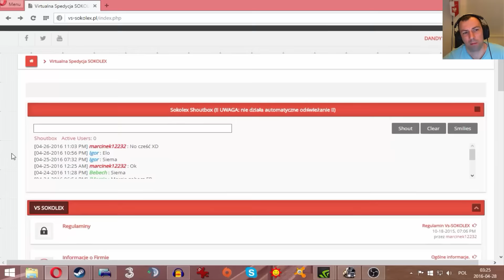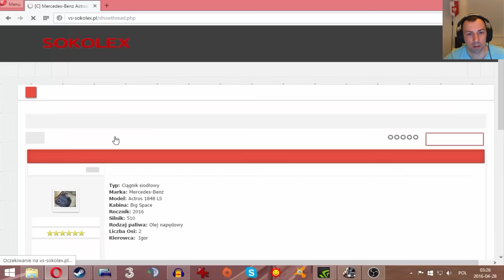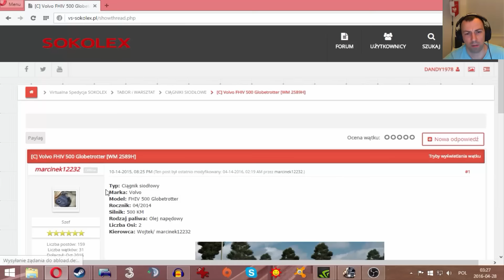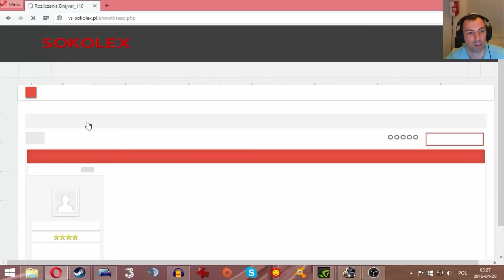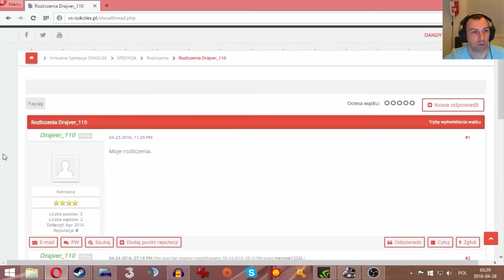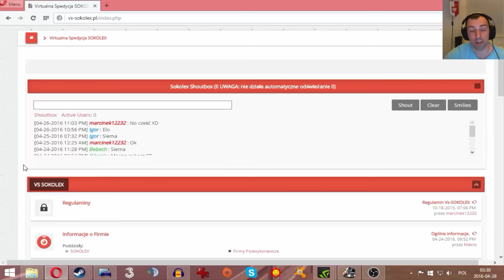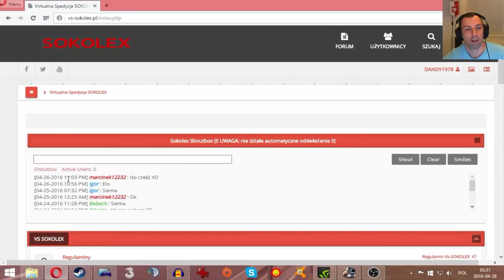ETS 2 Z kamerką wśród vs SOKOLEX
Forum firmowe